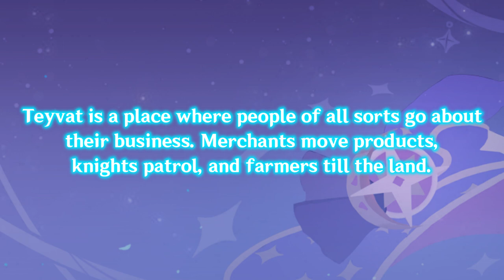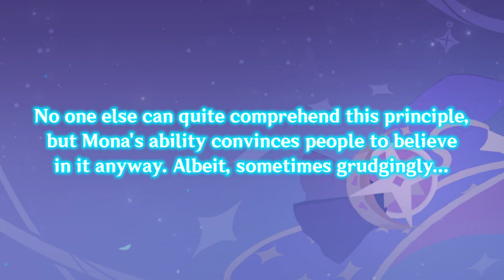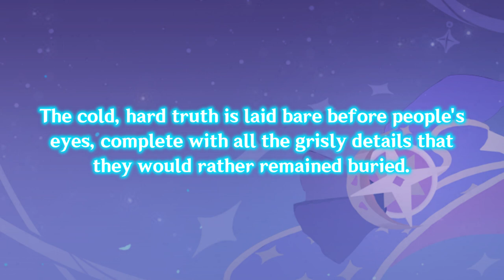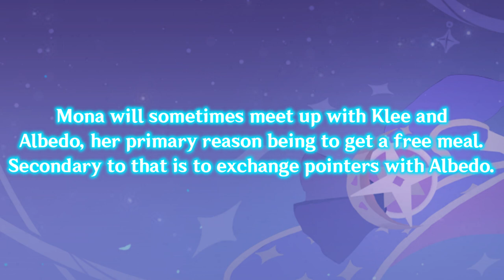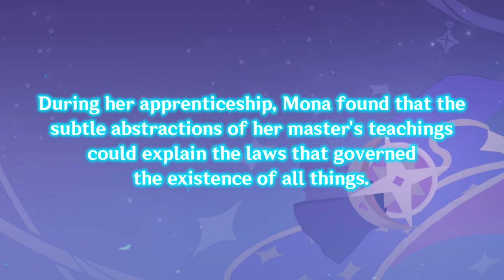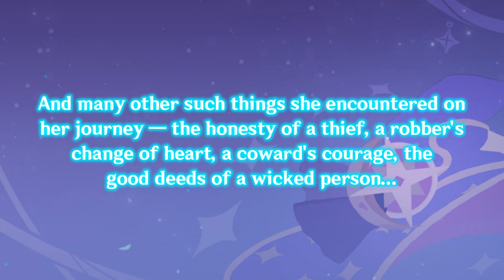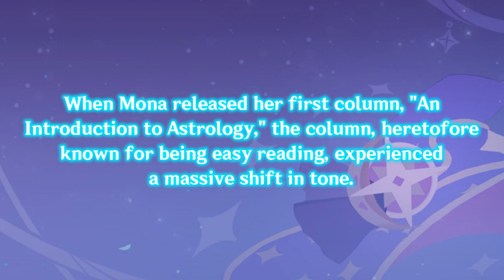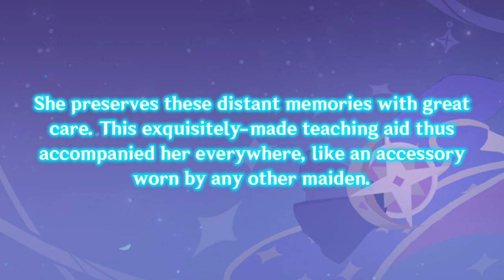Genshin Impact Preludes - Mona (Character Stories)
Mona is a Hydro Catalyst character, and is an astrologist residing in Mondstadt. In this video, I go over her stories, which explains how she ended up in Mondstadt and the story behind her and her master.

Chapters
0:00 - Mona
0:40 - Character Details
1:36 - Story 1
2:29 - Story 2
3:40 - Story 3
5:05 - Story 4
6:08 - Story 5
7:24 - All Things Astrological
9:10 - Vision

Shoutouts to the people who uploaded the gameplay clips used in this video, be sure to support them too!